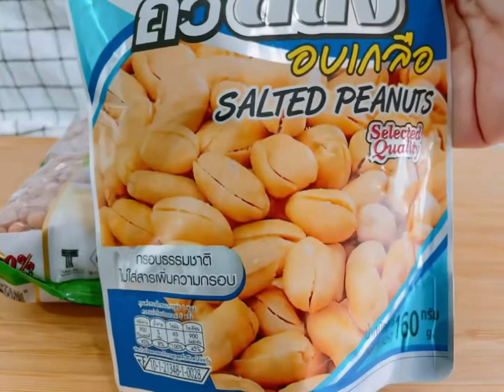ช็อกโกแลตเนยถั่วโฮมเมด อร่อย ทำง่าย | Mommy Yummy By nam cooking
: ส่วนผสม ช็อกโกแลตเนยถั่ว โฮมเมด / Home made chocolate peanut butter

- ถั่วลิสงคั่ว / 250g Peanuts
- เกลือ / 1/4tsp Salt
- ผงโกโก้ / 1tbsp Cocoa powder
- น้ำตาลมะพร้าว / 1/2tsp Coconut sugar

เครื่องครัวน่าใช้ 👇🏻👇🏻